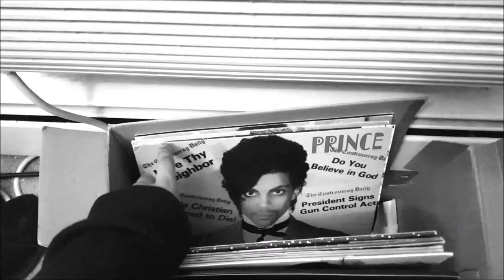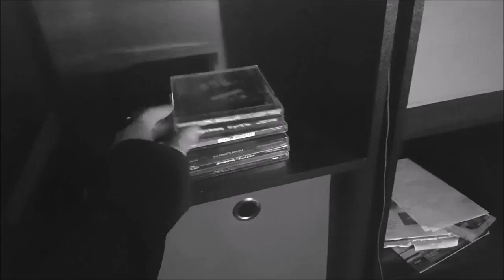Qom Qazamah - I'm Not God (Official Music Video)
Qom Qazamah is a Pakistani American rapper based in Manchester New Hampshire. On this track he talks about how no one is perfect and how we should love our imperfections.

Off of the mixtape "It's All Good Though" which you can download for free